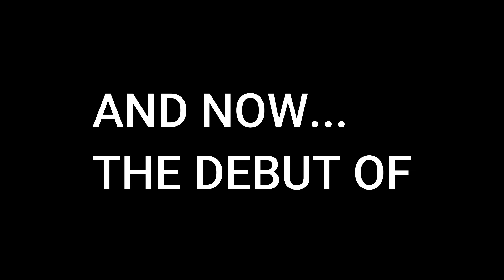Friday The 13th Part VIII: Jason Takes Manhattan(1989) | AN EPIC RANT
My epic rant on what I feel to be the worst sequel in the franchise, Friday The 13th Part VIII: Jason Takes Manhattan(1989) starring Jensen Daggett, Scott Reeves, Barbara Bingham, Peter Mark Richman, Martin Cummins, Gordon Currie, Alex Daikun, V.C. Dupree, Saffron Henderson, Kelly Hu, and Kane Hodder.

Directed by Rob Hedden.